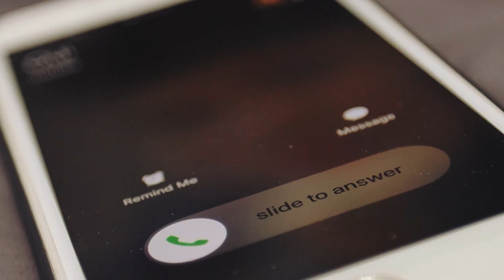Toen de Dokters Zagen wat Deze Vrouw ter Wereld Bracht, Konden ze Niet Stoppen met Schreeuwen!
Rahul en Nadia keken al enkele maanden uit naar de geboorte van hun baby's, maar uiteindelijk kwamen de kinderen eerder dan verwacht. Haar vliezen braken een dag nadat haar man op zakenreis was gegaan. Ze werd met spoed naar het ziekenhuis gebracht door haar buren, die een onmiddellijke bevalling verwachtten. Die verliep echter niet zoals verwacht. De bevallingspijn van Nadia bleef enkele uren aanhouden. Haar man, Rahul, moest zijn zakenreis afbreken om zich te haasten naar het ziekenhuis. Een eerdere echo had acht kinderen in Nadia's baarmoeder aan het licht gebracht, maar tijdens haar bevalling hadden het koppel, de verpleegsters en dokters een unieke ervaring die hen deed schreeuwen.